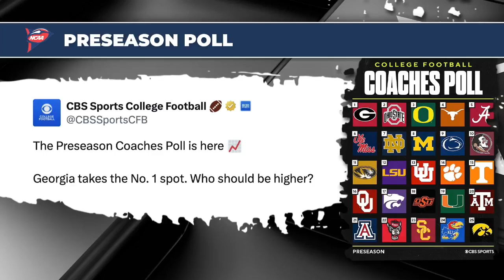2024 College Football Preseason Coaches Poll Unveiled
Join us as we delve into the newly released USA Today Coaches Poll for the 2024 college football season. Discover the top 10 teams, including Georgia, Ohio State, and Texas, and explore the significant changes with conference realignment and the expansion to a 12-team college football playoff. We also highlight key teams like Utah, Kansas State, and Oklahoma State, and discuss the expectations for programs such as Arizona, NC State, and Kansas. Don't miss the comprehensive analysis and what it means for the upcoming season.

00:00 Introduction to the 2024 College Football Season
00:35 Preseason Coaches Poll Breakdown
00:49 Conference Realignment and Expanded Playoffs
01:24 Top Teams and Conference Representation
02:20 Underdogs and Lower-Ranked Teams to Watch
03:45 Kansas: A Rising Contender
05:11 Conclusion and Final Thoughts